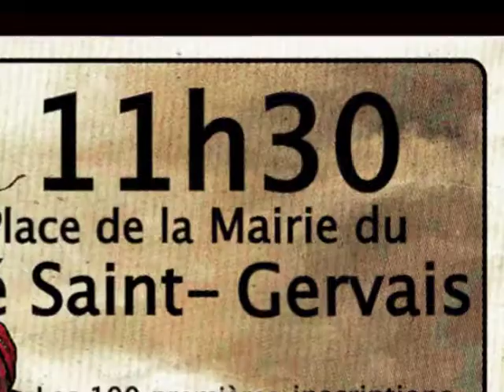Flashmob Jean Jaurès - Trailer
À l'occasion de la commémoration du 100e anniversaire du discours de Jean Jaurès contre la loi des 3 ans, prononcé au Pré Saint-Gervais, une flashmob est organisée pour lui rendre hommage.